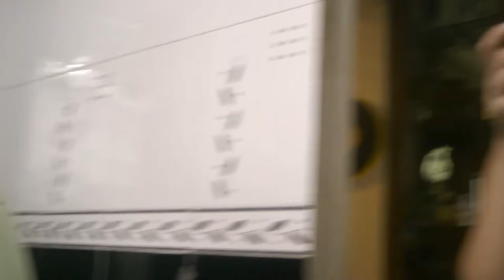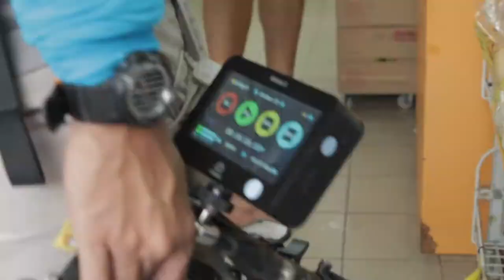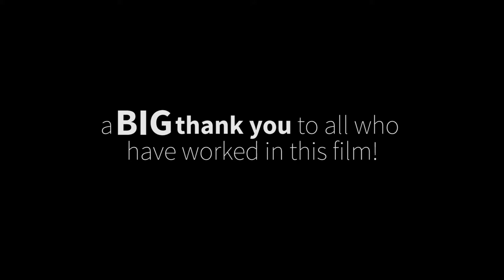My Rode Reel 2016 Behind The Scenes: Behind The Paperbag (The Work Behind Bob)